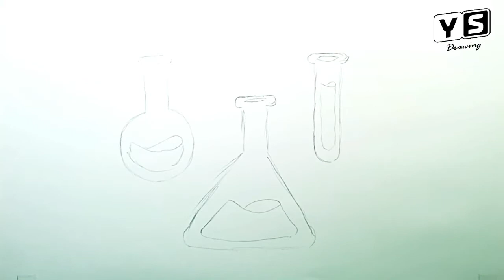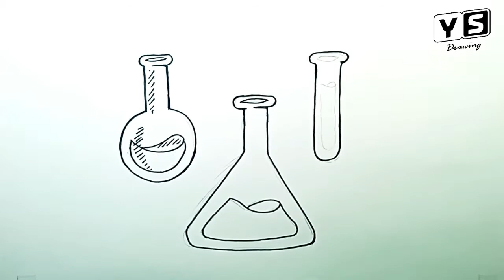How to draw Science Lab Beakers